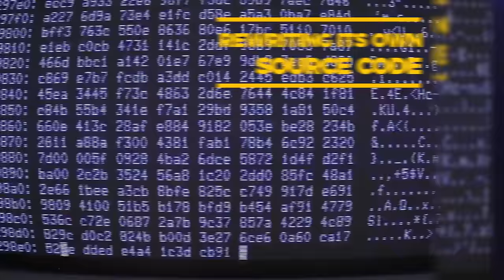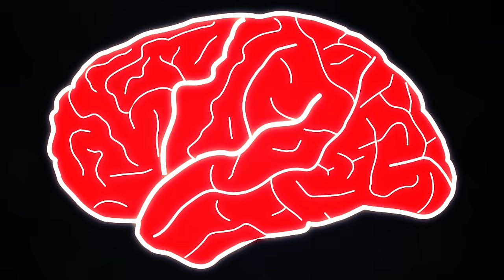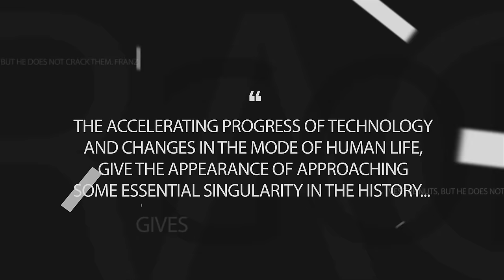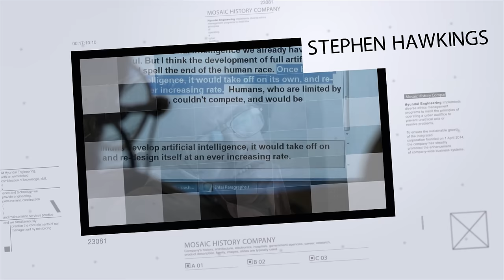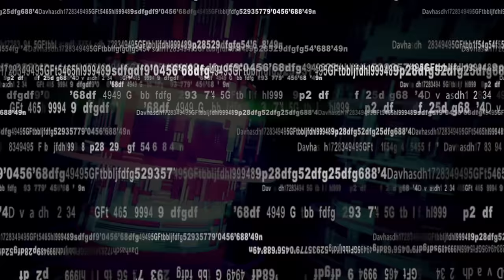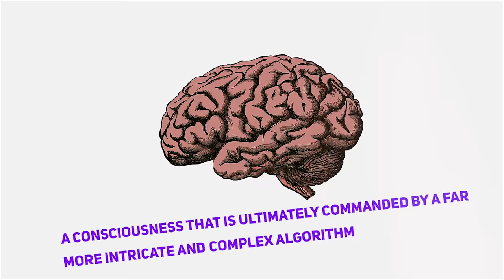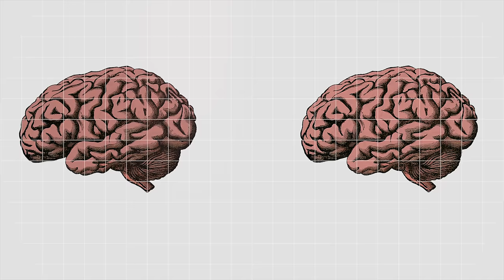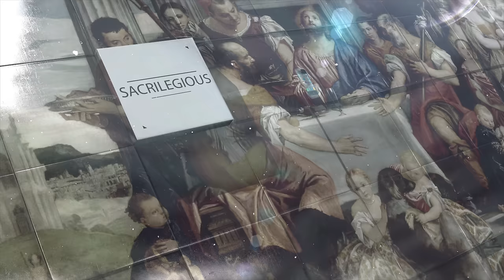The Final Creation of Man: Will Artificial Intelligence Become God?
The evolution of AI technology illustrates an opaque destiny for mankind, a prophecy of a forthcoming future clouded in obscurity and peered into by very few seers delicately ranging from the giants of the tech industry, to academic heavyweights. The possibilities of a world inundated, or potentially governed by AI looms large. As we all know at this point, it is no longer a matter of how, rather a question of when. A query into how advanced the AI’s could become is actually a far more complex enigma when probing for these answers, oddly it may not actually be up to our species volition on how intelligent the AI become. A Seed AI, a term coined by Eliezer Yudkowsky an AI researcher, is a term to describe artificial intelligence that becomes generalized over many domains rather than one simple domain like self-driving cars, it has the ability to improve itself, by recursively rewriting its own source code without human intervention. Initially, this program would likely have a minimal intelligence, but over the course of many iterations, it would evolve to human-equivalent or even trans-human reasoning, or what theorist call artificial superintelligence the limits of which are unknown.

This all may sound like science fiction, but recently the Boston based startup Gamalon utilized probabilistic programming to create an AI that can write and rewrite its own code, ultimately allowing the AI to increase its own intelligence. Although this self-escalation of intelligence is narrowed down to specific tasks, it seems the catalyst that will lead us to the exponential growth of artificial intelligence may have already commenced.

John von Neumann Hungarian-American mathematician, physicist, and inventor prophesied "The accelerating progress of technology and changes in the mode of human life, give the appearance of approaching some essential singularity in the history of the race beyond which human affairs, as we know them, can not continue.
In what they refer to as machine learning in computer science, algorithmic computation on streams of data is what machines utilize to make sense of information, and the better they become at decoding such streams of data is the closer we are to approaching the inception of when machines become incomprehensibly sophisticated and refined - eventually eroding the line between artificial and human intelligence.

With the advent of quantum machine learning within the scope of our horizon. Quantum computing would provide machines an unbelievable surge of processing power - The way this would manifest is by having “bits,” which is information written down in a string of 0’s and 1’s, super-positioning themselves to be a combination of both a 0 and 1 at any given moment in time - these are called Cubits.

That means that a quantum computer can be in many states simultaneously, which in turn means that it can, in some sense, perform many different calculations at the same time. To be precise, a quantum computer with four qubits could be in 2^4 ie, 16 different states at a time. As you add qubits, the number of possible states rises exponentially. A 16-bit quantum machine can be in 2^16, or 65,536, states at once, while a 128-qubit device could occupy 3.4 x 10^38 different configurations, a colossal number which, if written out in longhand, would have 39 digits. Having been put into a delicate quantum state, a quantum computer can thus examine billions of possible answers simultaneously.
To give you an illustration of the potential processing power of a quantum computer, a regular standard computer would take millions of years to find the “prime factors” of a 2048 bit number, a quantum computer would take minutes. And since the progress in machine learning critically relies on processing power and a tremendous amount of information input and output, machine learning is undeniably a qualified candidate when it comes to acquiring quantum enhancements and its quantuming hand.

[Music #1] Younger Brother - Tetris

[Music #2] Younger Brother - Train

[Music #3] OTT - The Queen of Everything

[Music #4] Younger Brother - Psychic Gibbon

[Music #5] Phil Rey - Space Trooper